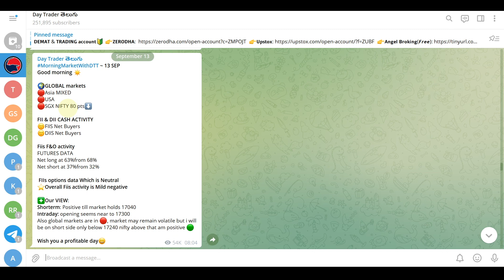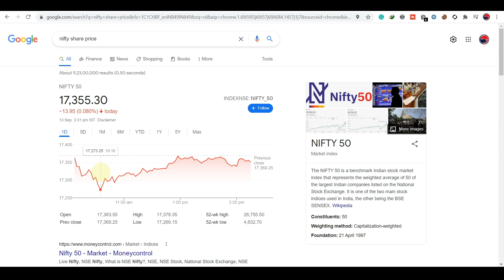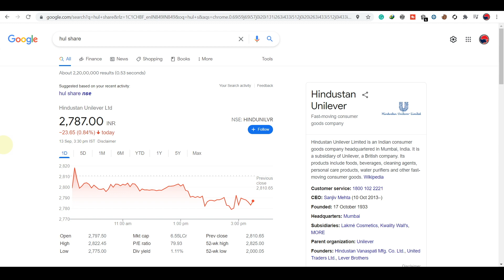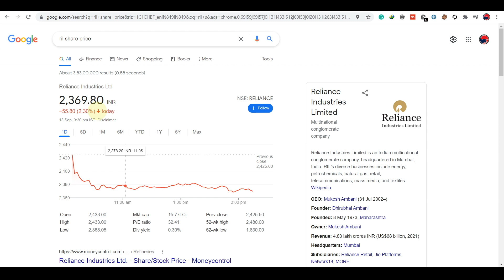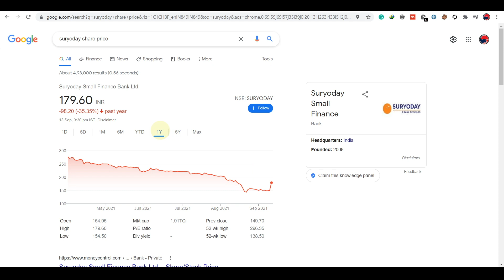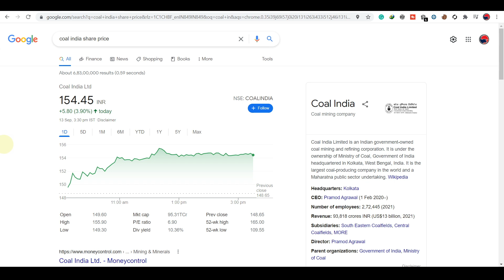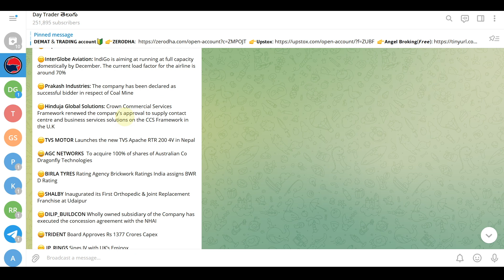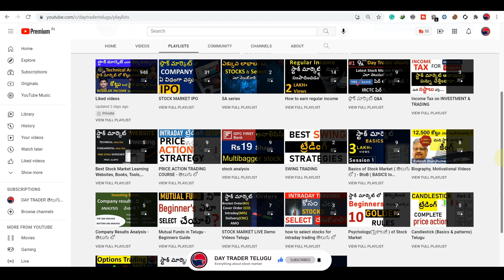#665 Stock Market news Analysis sep 13 , 2021